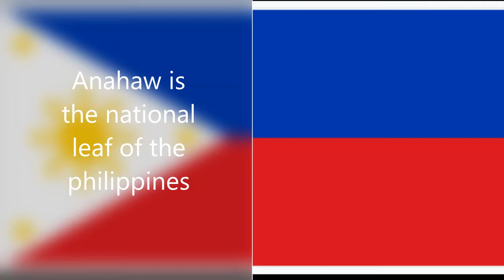Anahaw Plant | Saribus rotundifolia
We will show to you some informations about Anahaw Plant which is also the national leaf of the Philippines.